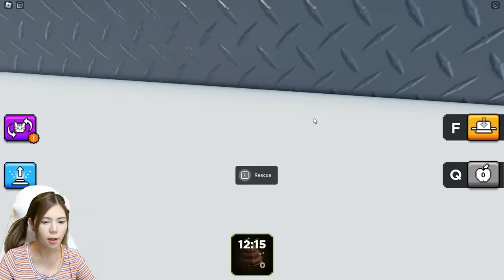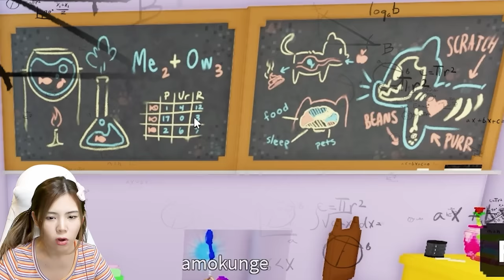ตามหาแมวจรผู้น่าสงสาร 100 ตัว | Play Cats Morphs: Friend Rescue Roblox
zbing z